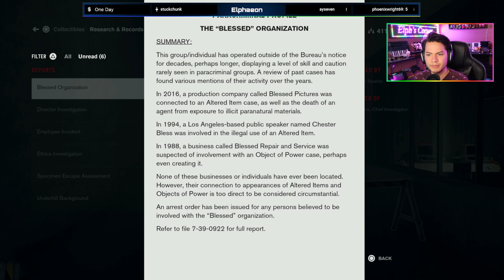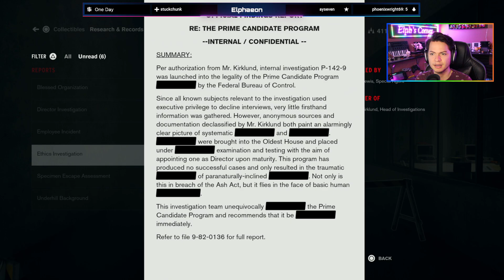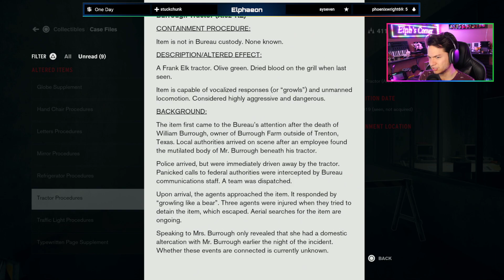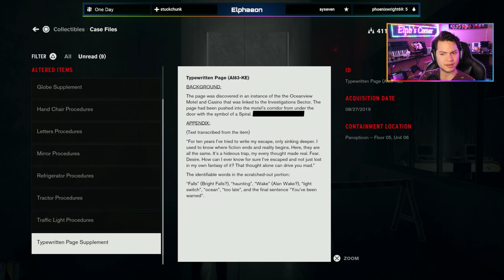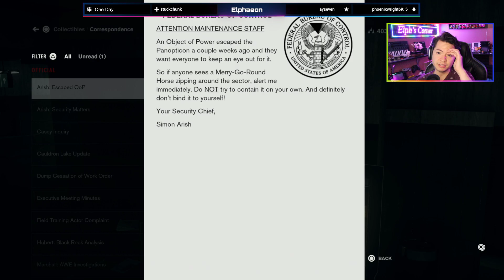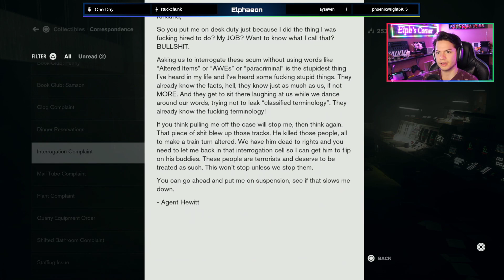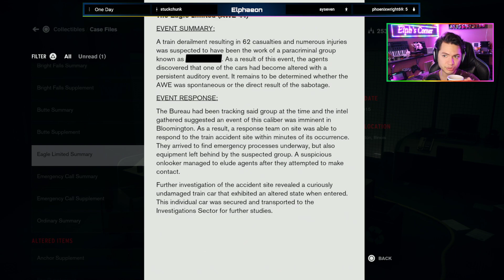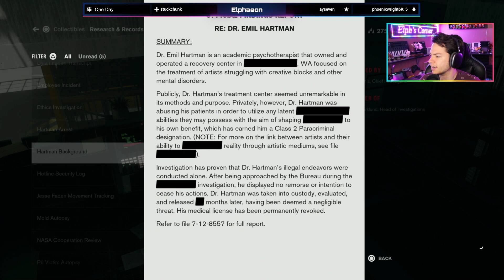Spooky stuff tonight, please send help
Control On stream, very spooky. Never played Alan Wake before... Broadcasted live on Twitch -- Watch live